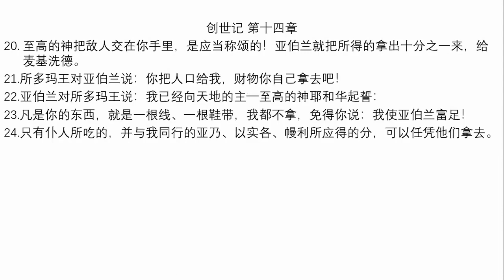创世记 (第 八章 到 十四章）